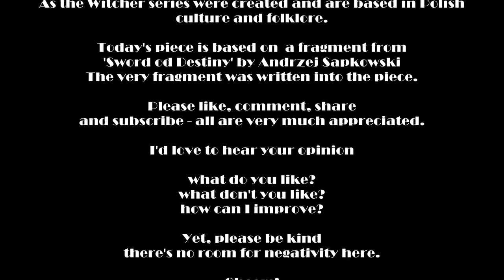Sword of Destiny - Andrzej Sapkowski - Witcher series - watercolour illustration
Hello there Friends!

Today's video is ...again,  something different.

In moments like this, I am very proud to call myself a Pole. As the Witcher series were created and are based in Polish culture and folklore.

Today's piece is based on a fragment from 'Sword of Destiny' by Andrzej Sapkowski. The very fragment was written into the piece.

I'd love to hear your opinion - what do you like? what don't you like? how can I improve? Yet, please be kind - there's no room for negativity here.